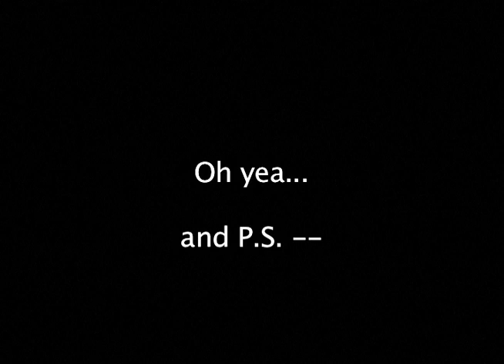JB's "Away From Home!" Xmas Message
Hey Family,
 Sux I'm not with you on the holidays so I thought I'd make you this to let you know how much I love you.

xo jb ghuman, jr.  :)